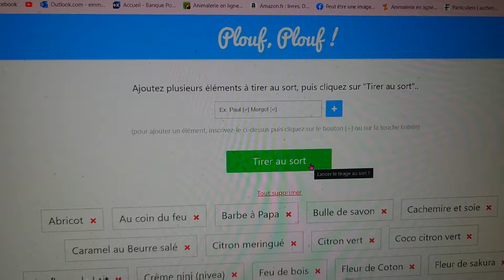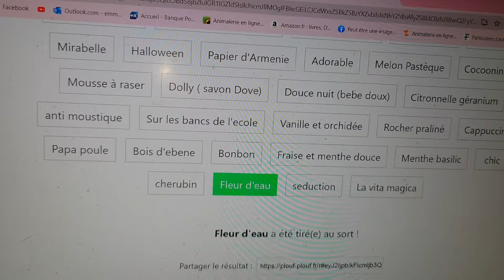vlog 482:il faut chaud, ouverture des soldes sur le site, blabla...[766]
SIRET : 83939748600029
TOHIER Emmanuelle
 11 place de l'eglise
91570 BIEVRES